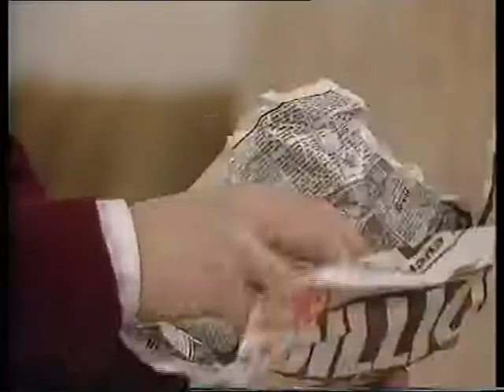Bad Boyes series 1 episode 5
Episode 5 of CBBC comedy from the late 1980s